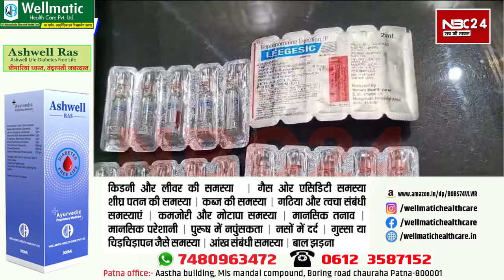नशीली दबायो का कारोबारी अब पटना पुलिस की गिरफ्त में, पूरे राज्य में करते थे नशीली दबा का कारोबार